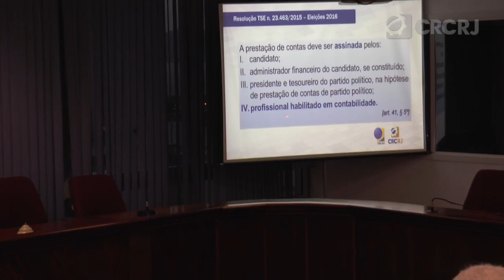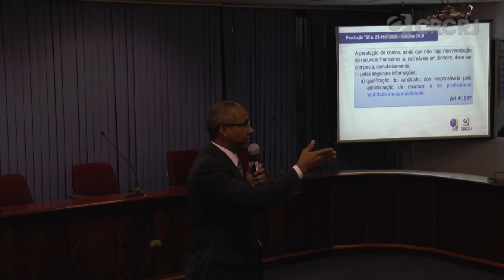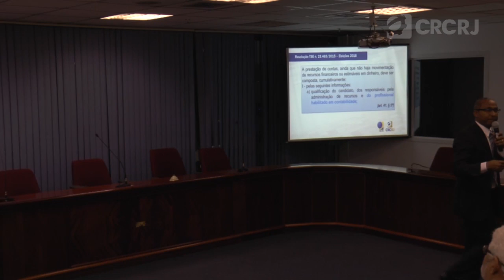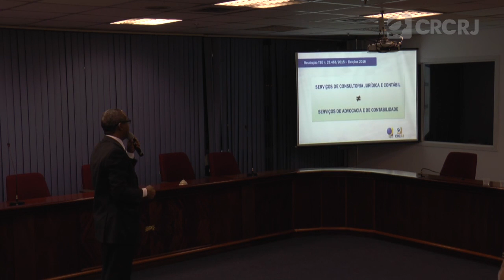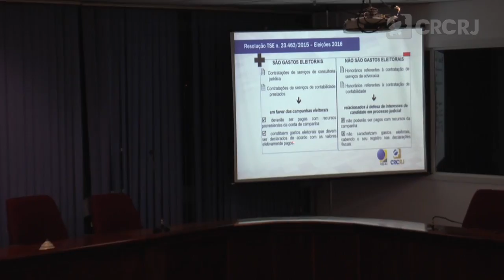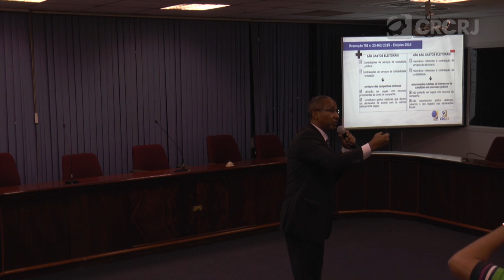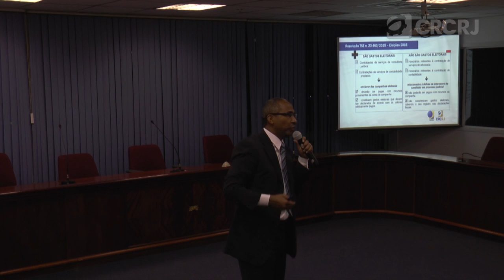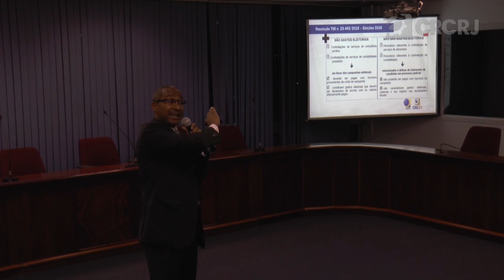QUARTA DO CONHECIMENTO 12ª edição - Prestação de Contas Eleitorais - Parte 5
A 12ª edição da Quarta do Conhecimento, projeto do CRCRJ, teve a prestação de contas eleitorais das eleições 2016 como tema. O coordenador de contas eleitorais e partidárias do TRE-RJ, Elídio de Souza, foi o responsável por ministrar a palestra. Confira!

Conheça todos os meios de comunicação do CRCRJ e fique por dentro dos eventos, cursos e realizações.